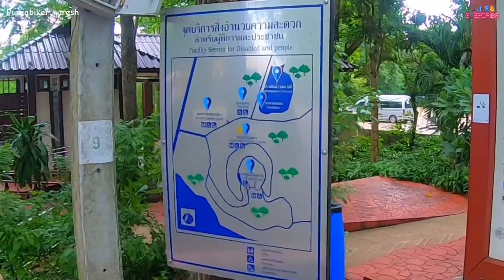Golden buddha in Khao Kradong Forest Park, Buriram Thailand